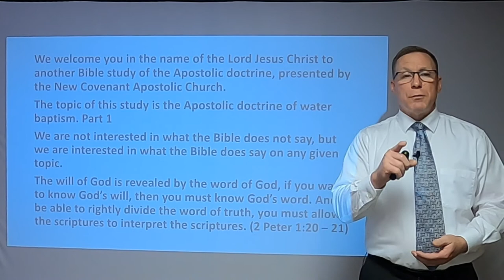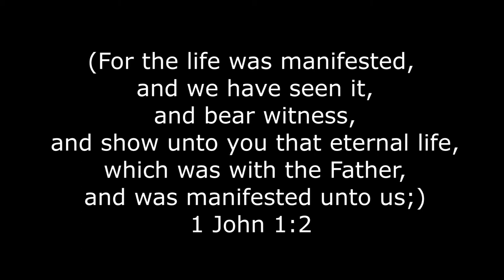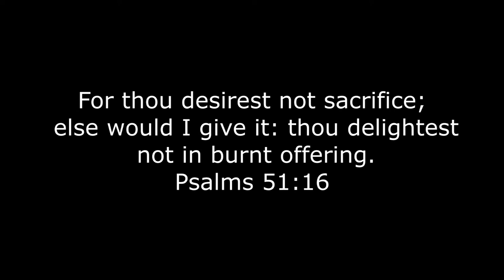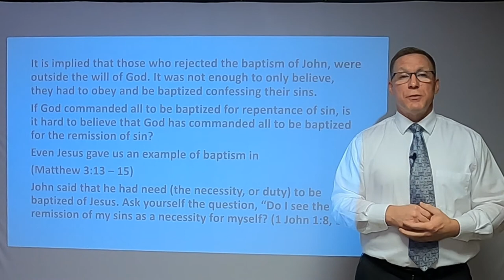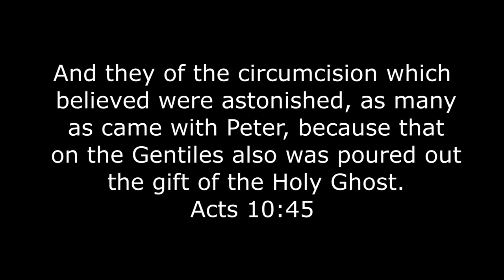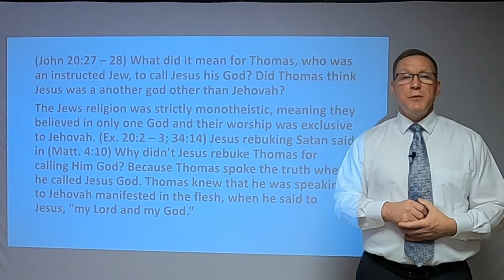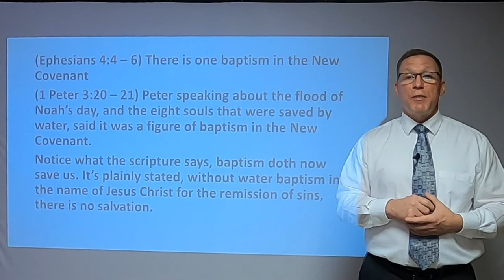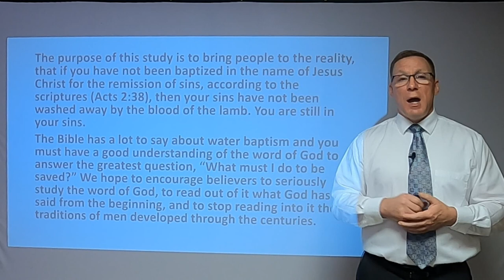Apostolic Doctrine of Water Baptism part 1 (Monte H. Porter)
We begin with part 1 of a new study looking at the doctrine of baptism. We have Bro. Tim Early giving the study and he will be going through the scriptures concerning water baptism and the what the Apostles preached to the first century church. We need to be more like the Bereans in Acts 17:11, who received the word with all readiness of mind and searched the scriptures daily, whether those things were so. No other person is accountable for your destiny, except you. You will be held to account for your own choices and the life that you live here in the body. Are you going to take someone else's word about the Truth of scripture or are you going to search the matter out for yourself? Jesus said, "Sanctify them through thy truth: thy word is truth." (John 17:17) That the Spirit of Truth will guide you into all Truth (John 16:13). For as many as are led by the Spirit of God, they are the sons of God (Romans 8:14). Be not deceived, God is not mocked: for whatsoever a man soweth, that shall he also reap (Galatians 6:7). If you are not willing to first listen, and then study, to prove for yourself what sayeth the scriptures, you create in yourself the inability to grow. Truth will always bring you to the crossroads of decision, are you willing to follow the Truth, even if you have to leave the comfort of tradition behind? Are you willing to lay aside man made doctrines and the confusion it produces, and allow the Word of God to speak freely into your heart? Get your Bible out and study along!